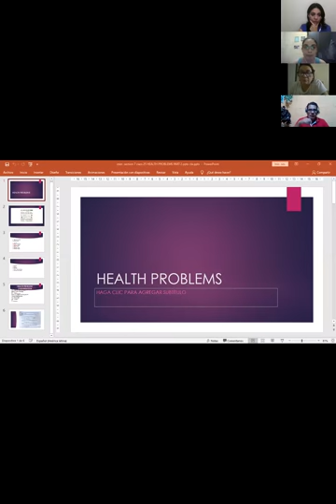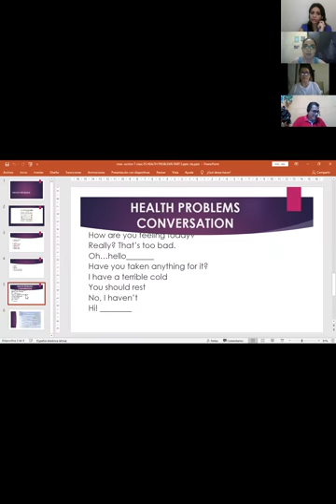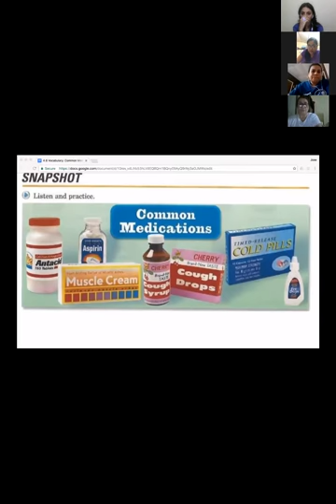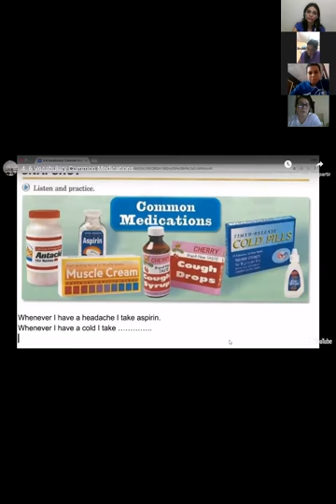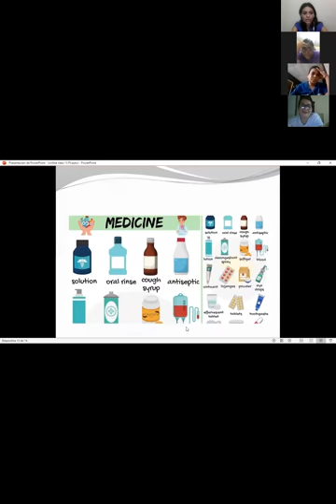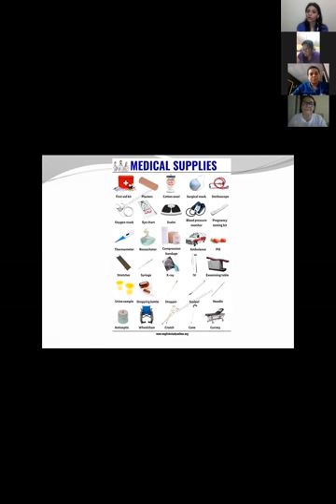Ingles Corporativo-Common medication